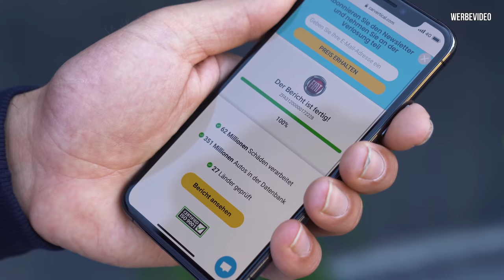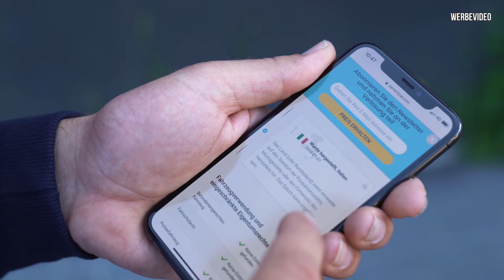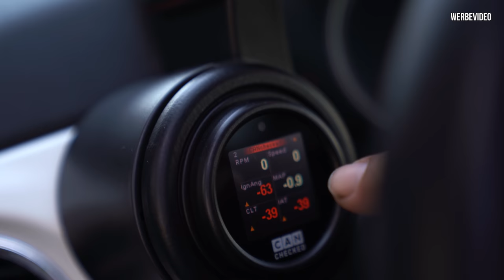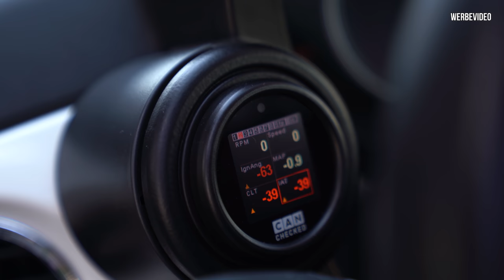Die ersten Upgrades am Abarth 500 - BILSTER BERG Trackday #2 | Philipp Kaess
Die ersten Upgrades am Abarth 500 - BILSTER BERG Trackday #2

Es ist soweit, wir fahren wieder zum BILSTER BERG und schauen was die ersten Optimierungen ab unserem Abarth 500 gebracht haben. Werden wir unsere Rundenzeit verbessern?